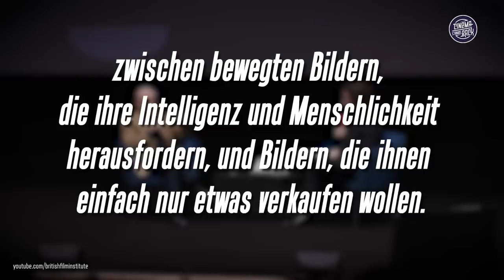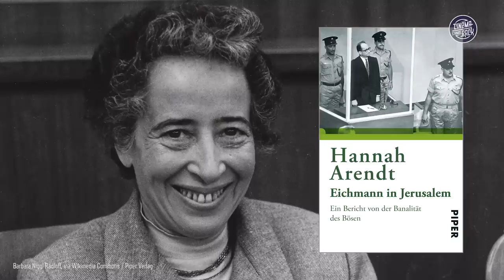Kritik: KILLERS OF THE FLOWER MOON (2023) - Die Kraft der Stille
Ein neuer Film von Martin Scorsese mit Leonardo DiCaprio in der Hauptrolle? Da lässt sich Alper nicht lange bitten! Lange hat er auf einen neuen Film des WOLF OF WALL STREET-Duos gewartet und nun ist er endlich da.
Dabei ist das Thema des Film diesmal alles andere als heiter, denn er dreht sich um die Osage Nation. Die Osage sind ein Stamm nordamerikanischer Ureinwohner, die in ihrem Reservat auf ein immenses Ölvorkommen gestoßen sind. Das machte sie über Nacht derart reich, dass gierige Siedler angezogen wurden mit dem Ziel ihnen ihre Besitztümer wegzunehmen. Wenn nötig, mit Gewalt.
KILLERS OF THE FLOWER MOON erzählt die Geschichte von Kriegsheimkehrer Ernest Burkhart (Leonardo DiCaprio) und der Osage Mollie (Lily Gladstone). Ob deren Geschichte etwas taugt, ob KILLERS OF THE FLOWER MOON seinem schweren Thema gerecht wird und ob sich die dreieinhalb Stunden Laufzeit wirklich lohnen, erfahrt in dieser neuen Filmkritik von Alper Turfan hier auf Cinema Strikes Back!

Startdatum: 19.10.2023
Länge: 206 Minuten
Genre: Krimi, Drama, Geschichte

Regie: Martin Scorsese
Drehbuch: Eric Roth, Martin Scorsese, David Grann
Cast: Leonardo DiCaprio, Robert De Niro, Lily Gladstone, Jesse Plemons, John Lithgow, Brendan Fraser, Tatanka Means, William Belleau

Timestamps:
00:00:00 - Anmoderation
00:01:16 - Inhalt
00:02:53 - Kritik
00:13:13 - Fazit
00:15:37 - Abmoderation

Soundtrack des Videos:
WEARETHEGOOD - Outrun (feat. Lynnea)
And So I Watch You from Afar - Homes - Ghost Parlor KA -6 to...
Gabe Carter - Buffalo Road
Patrick Sweany - After Awhile
Bad Flamingo - Oh My My
Cris Jacobs - Under the Big Top
The Halluci Nation - Stadium Pow Wow (feat. Black Bear)

Moderation & Redaktion: Alper Turfan
Kamera, Ton & Schnitt: Patrik Hochnadel